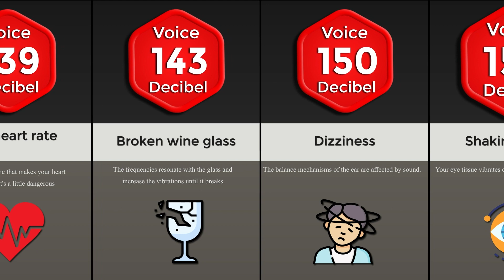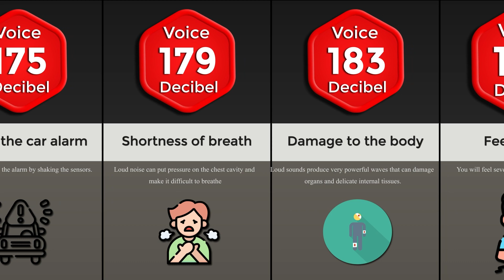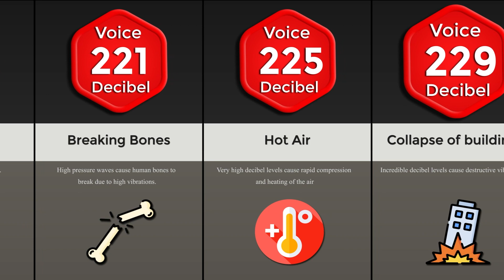Comparison: How Many Decibels To --🔈🔉🔊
In this video, (Comparison: How Many Decibels To --🔈🔉🔊) is familiar with the interesting and exciting concept of sound decibel. Have you ever wondered how different sounds are produced in the world around us? In this video, he showed you how, using various tools, audio can be broken down into smaller pieces, and as a result, you can start creating unique and attractive sounds. Also, meet charming and creative characters who explain to you how to make sounds in simple instructions. So come along with us.

The figures and facts used may not be up-to-date, are not considered to be absolutely accurate and may be specified in an arbitrary order.
Comparison
probability comparison
How Many Decibels
To
data comparison